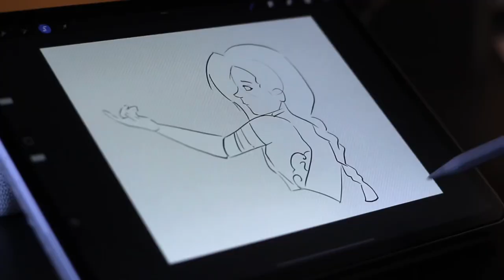Drawing the best ARCANE character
Drawing Jinx from the Netflix show : Arcane

Who should I draws next ?

MUSIC IN THE VIDEO :

Arcane Theme - ENEMY EPIC VERSION
(Imagine Dragons Cover) by Krutikov Music

Video inspired by Rossdraws AND Gawx videos. Especially A WEEK IN THE LIFE OF A YOUTUBE ARTIST, My First Custom Yeti Bottle ! GENTLY ROASTING YOUR ART, Rating TIKTOK Art Tips and How to Draw Characters Like a Pro (By Gawx)